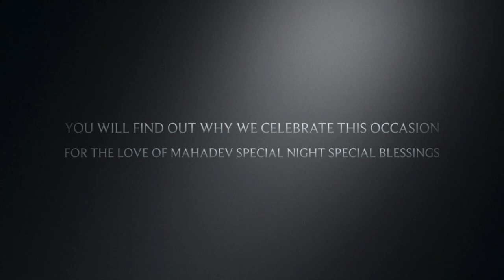OM - MAHA SHIVARATRI - & THE SIVA PURANA - MY HEALING 🪐 THE ANCIENT INDIAN TRADITIONS & MYTHOLOGIES